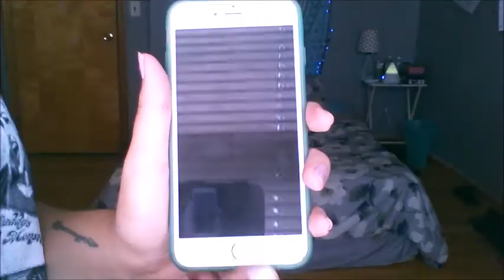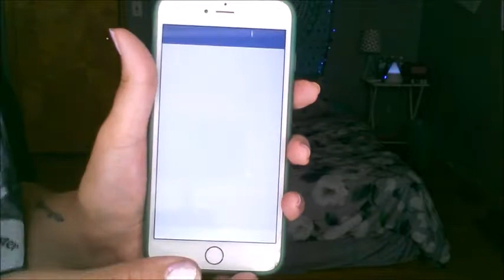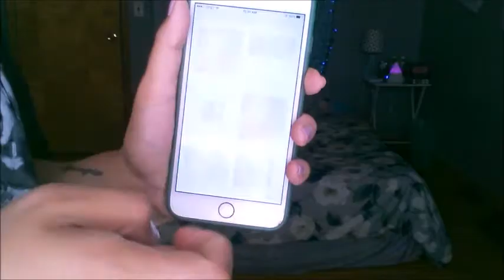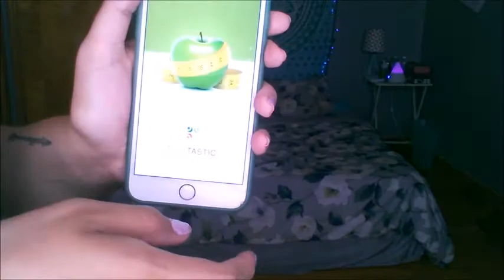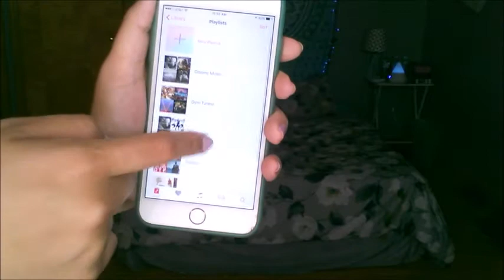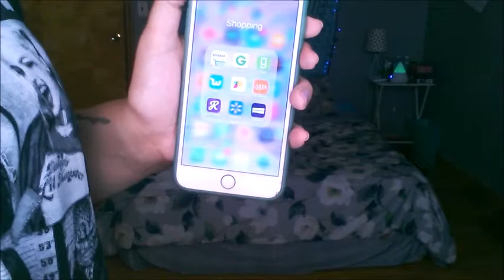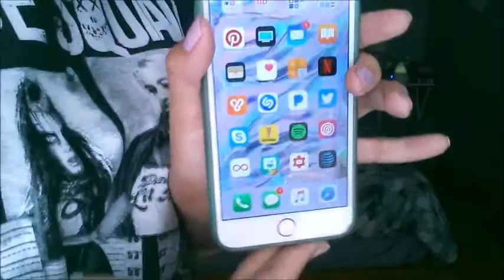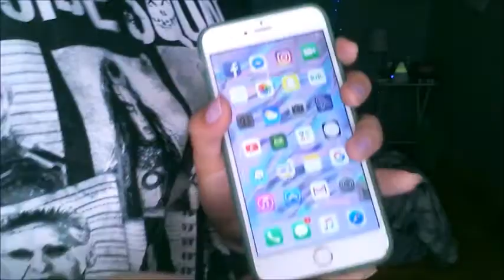WHATS ON MY IPHONE?!?! 2017!!